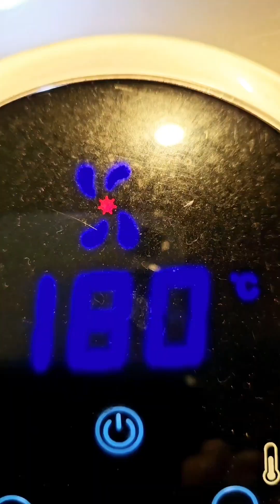หมูน้ำตก ้เผ็ดเปรี้ยว ้เพกาแก้มเข้ากันดี